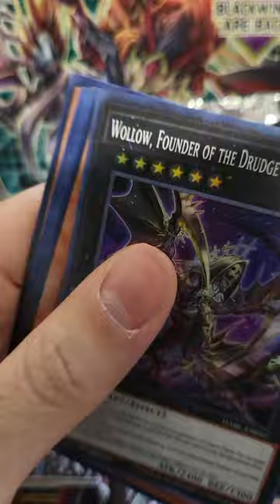Ultra rare 11th pack on the right...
Comment ideas you have for this channel or what you would like to see.

Darkwing Blast Card List:
Spellbound 000
Blackwing - Vata the Emblem of Wandering 001
Blackwing - Shamal the Sandstorm 002
Blackwing - Chinook the Snow Blast 003
Blackwing - Sudri the Phantom Glimmer 004
Blackwing - Zonda the Dusk 005
Bystial Magnamhut 006
Bystial Saronir 007
Bystial Druiswurm 008
The Bystial Lubellion 009
The Bystial Alba Los 010
Blazing Cartesia, the Virtuous 011
Kashtira Fenrir 012
Kashtira Unicorn 013
Kashtira Ogre 014
Tobari the Skv Ninia 015
Mitsu the Insect Ninja 016
Baku the Beast Ninja 017
Kagero the Cannon Ninja 018
Prediction Princess Bibliomuse 019
Naturia Mole Cricket 020
Naturia Camellia 021
Ignis Phoenix, the Dracoslayer 022
Majesty Pegasus, the Dracoslayer 023
Dinomight Powerload, the Dracoslayer 024
Vera the Vernusylph Goddess 025
Vernusylph of the Misting Seedlings 026
Rex, Freight Fur Hire 027
Celestial Apparatus Tesea 028
Soul Scissors 029
Lady Labrynth of the Silver Castle 030
Infernalqueen Salmon 031
Han-Shi Kyudo Spirit 032
Laughing Puffin 033
Turbo-Tainted Hot Rod GT19 034
Psychic Rover 035
Cucumber Horse 036
Silent Wolf Calupo 037
Prediction Princess Tarotreith 038
Tearlaments Rulkallos 039
Meizen the Battle Ninja 040
Freki the Runick Fangs 041
Black-Winged Assault Dragon 042
Blackwing - Boreastorm the Wicked Wind 043
Shamisen Samsara Sorrowcat 044
Kashtira Shangri-Ira 045
Mereologic Aggregator 046
Wollow, Founder of the Drudge Dragons 047
Spright Sprind 048
Donner, Dagger Fur Hire 049
Worldsea Dragon Zealantis 050
Muckraker From the Underworld 051
Black Feather Whirlwind 052
Branded Regained 053
Decisive Battle of Golgonda 054
Tri-Brigade Showdown 055
Tearlaments Grief 056
Tearlaments Heartbeat 057
Tearlaments Scream 058
Scareclaw Decline 059
Kashtira Birth 060
Ninjitsu Art Notebook of Mystery 061
Ninjitsu Art Tool - Iron Digger 062
Underworld Ritual of Prediction 063
Naturia Blessing 064
Dragonic Pendulum 065
Vernusylph in Full Bloom 066
Curse of Aramatir 067
Vaylantz Wakening - Solo Activation 068
Terrors in the Hidden City 069
Original Bamboo Sword 070
Blackwing - Twin Shadow 071
Black Shadow Squall 072
Branded Beast 073
Spright Double Cross 074
Scareclaw Twinsaw 075
Kashtira Preparations 076
Ninjitsu Art of Dancing Leaves 077
Simul Archfiends 078
Stars Align across the Milky Way 079
The Great Noodle Inversion 080
Bayerock Dragon 081
Zalamander Catalyzer 082
Tilting Entrainment 083
Destructive Daruma Karma Cannon 084
Zep, Ruby of the Ghoti 085
Ixeep, Omen of the Ghoti 086
Snopios, Shade of the Ghoti 087
Arionpos, Serpent of the Ghoti 088
Guoglim, Spear of the Ghoti 089
Ghoti Cosmos 090
Ghoti Fury 091
Yorishiro of the Aqua 092
Amazoness Golden Whip Master 093
Amazoness Silver Sword Master 094
Amazoness War Chief 095
Amazoness Spiritualist 096
Amazoness Augusta 097
Amazoness Pet Liger King 098
Amazoness Secret Arts 099
Black-Winged Dragon 100